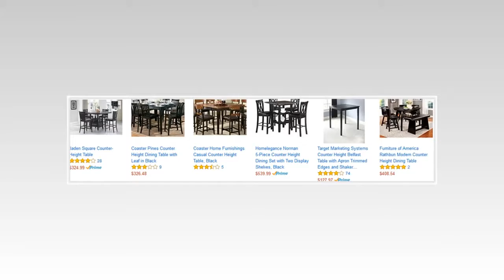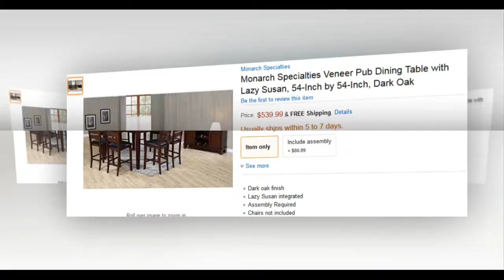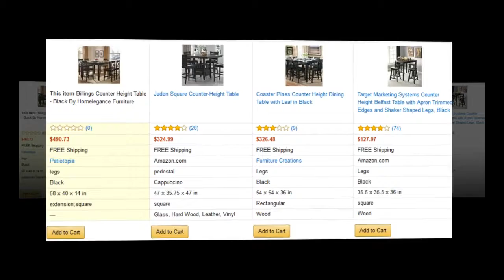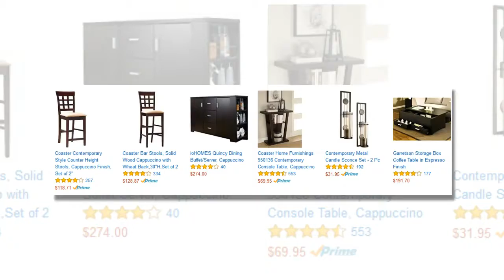glass lazy susan for patio table fortunoff's bedding